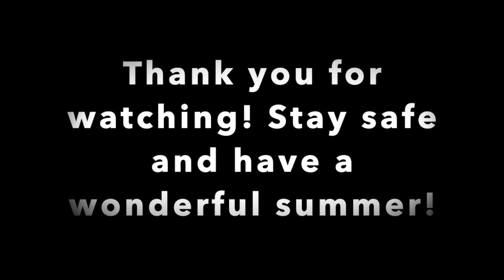Virtual Choir "Here Comes the Sun"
A virtual choir performance of "Here Comes the Sun" by the Southampton Intermediate School Chamber Choir!